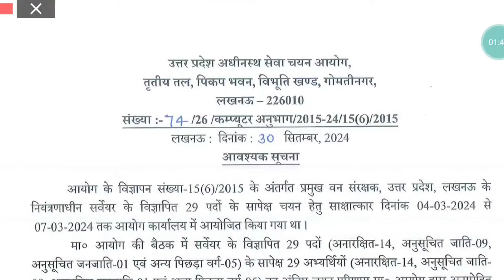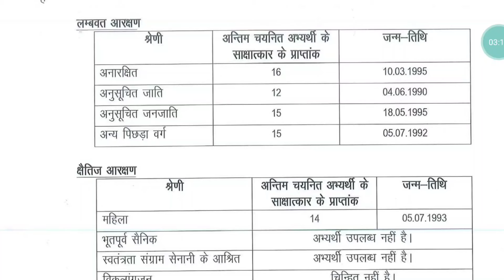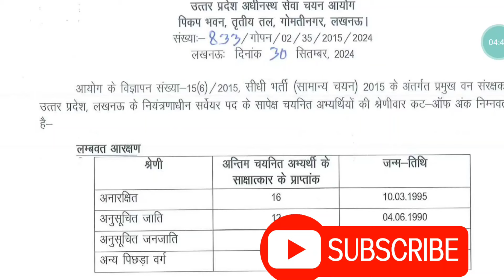UPSSSC ने 9 साल बाद जारी किया परिणाम 😲 || upsssc announced a result after 9 year.